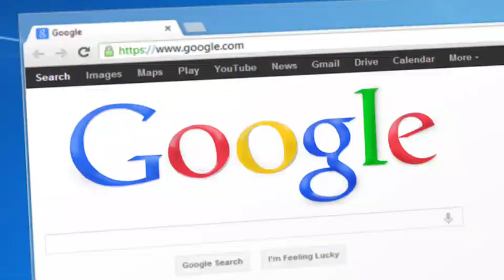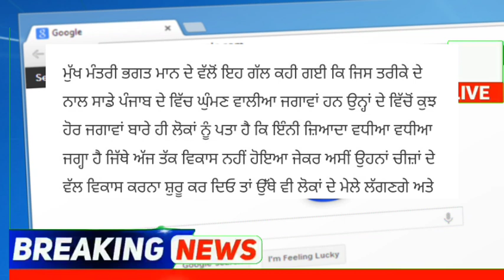punjabi news - punjabi news today live - punjabi news live - punjabi live news - punjab news